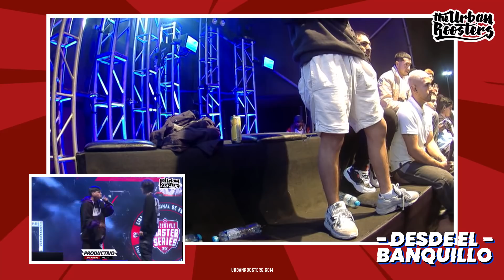KIAN VS JAZE | Desde el banquillo | FMSPERÚ​​​ 2022 - Jornada 2 | Urban Roosters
Perú ya no es la cenicienta de FMS. Llega su segunda temporada y, después de la primera, solo podemos esperar más magia. Jaze revolucionó los minutos libres la temporada pasada y se alzó con el título, pero la liga fue reñida hasta el último instante. Seguramente el título estará más disputado que nunca, pero la gloria será solo para uno. ¡Disfruta de FMS Perú 2022!

Easy mode - Javfaker -Shikamaru
Hard mode - Aelatbeats - Rigel
Tematica 1 - Bxndxbeats - Mundana
Tematica 2 - LautoBeats - Bajon
Random - Neo On The Beat - Mozzafiato
A sangre 1 - Ignacio Beats - Feroz
A sangre 2 - TezkaBeats - Angeles
Deluxe - TezkaBeats - Pursa
Replica 1 - Dj Dmandado -